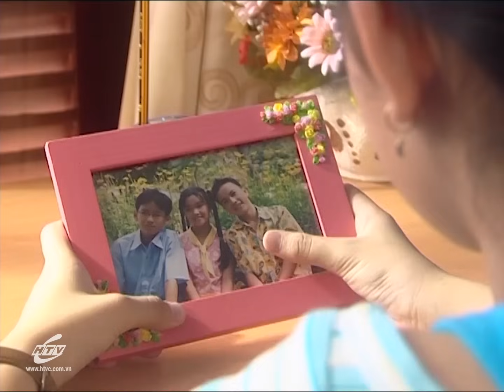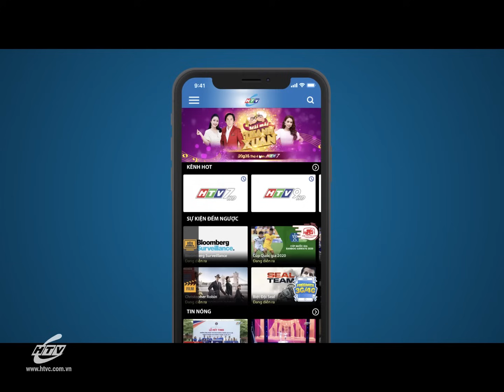Mùi Ngò Gai - Phần 1 - Tập 9 | Hplus Phim Tình Cảm Việt Nam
Tập 10 phát lúc 12g00 PM Việt Nam ngày 19/02/2023
Mô tả phim: Mùi Ngò Gai - Phần 1 - xoay quanh cuộc đời của Vy, cô bé mồ côi mẹ ngay từ khi mới sinh ra. Được một gia đình nhận nuôi nhưng vì phải sống trong sự ngược đãi của cha nuôi, Vy quyết tâm lên thành phố để đi tìm cha ruột của mình – người đã sớm bỏ rơi cô. Tại đây, cô được nhận vào làm tại một quán phở và được tạo điều kiện để theo học cấp 3; cũng sau khi cha mẹ nuôi của Vy chuyển lên thành phố, cô dần biết về thân thế cũng như danh tính người cha ruột của mình.
Diễn viên: Angela Phương Trinh, NSƯT Ngọc Trinh, Hồng Ánh, Minh Hoàng, NSND Việt Anh, NSND Kim Xuân, NSƯT Thành Lộc, Hòa Hiệp, Kim Hiền ...
Xem Tivi trực tuyến tại HPLUS (HTVC):
✅ Web / Wap mobile :
► Smart TV /STB : Tải HTVC for Android TV